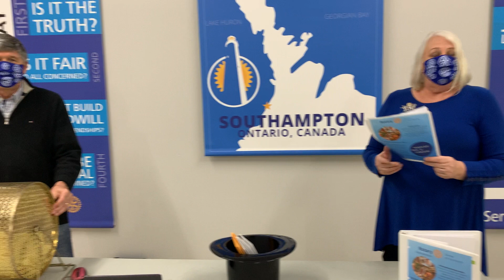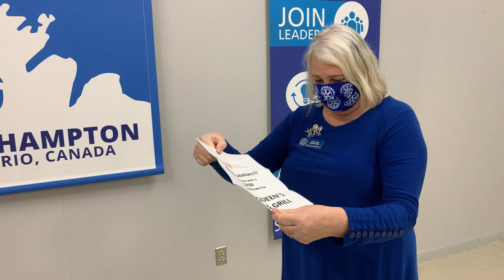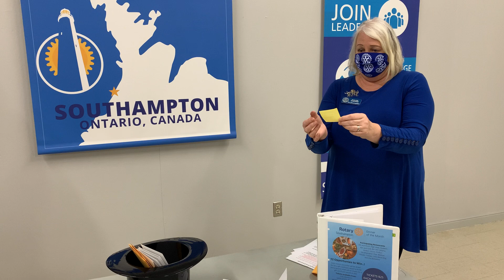Dinner of the Month Draw February 2021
Draw Master Henry and MC Sylvia bring you the results of the February Draw.